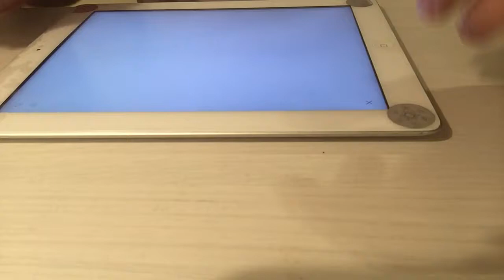Belsôtér kezelési módjai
Variációk térkezelés témára...